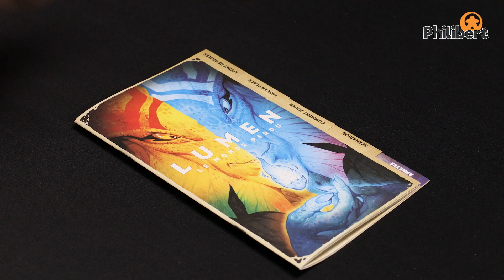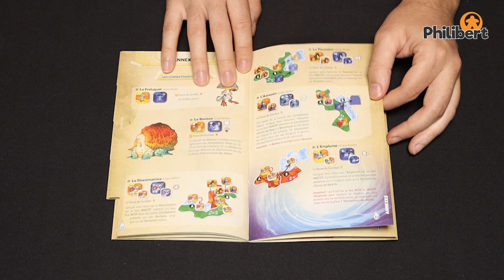Lumen - Le Monde Perdu - Lumberjacks Studio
Création  : Corentin Lebrat, Bruno Cathala
Illustrations : Vincent Dutrait